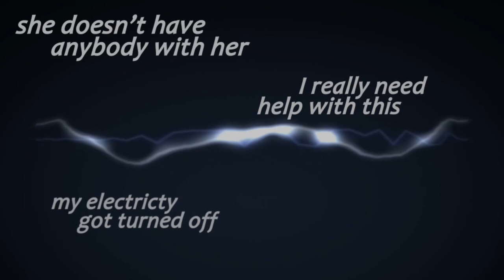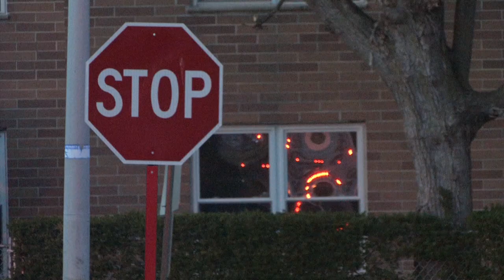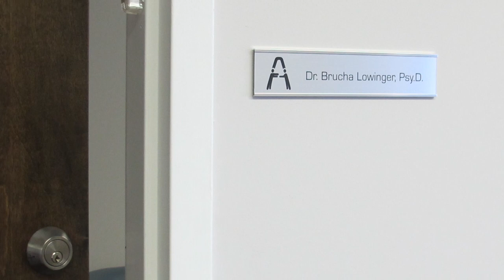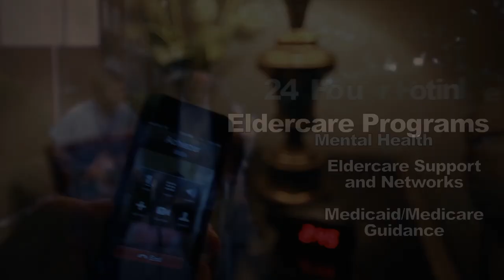Achiezer - "Answer The Call"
Feature video shown at Achiezer's Inaugural Dinner held on June 2, 2013 at The Sands Atlantic Beach. Video production by Kolrom Media.